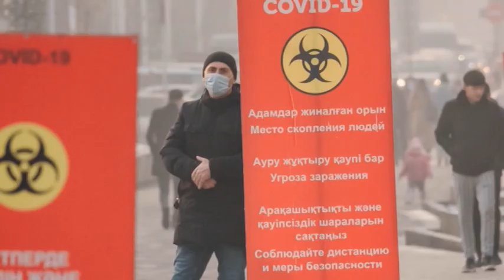В Казахстане введут ограничения из-за "омикрон-штамма"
Также на заседании Правительства под председательством Премьер-министра Аскара Мамина выступил исполняющий обязанности министра здравоохранения Жандос Буркитбаев.